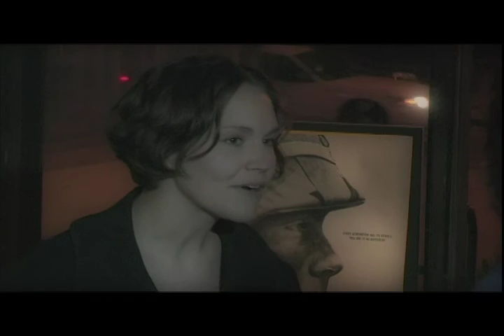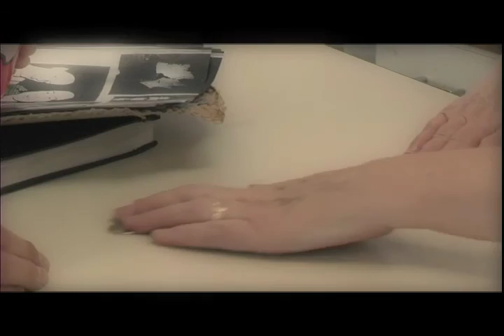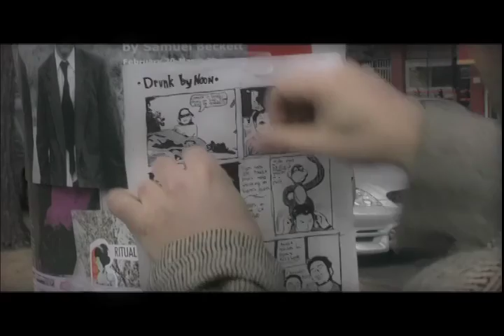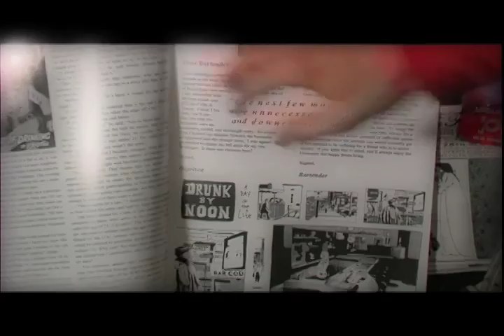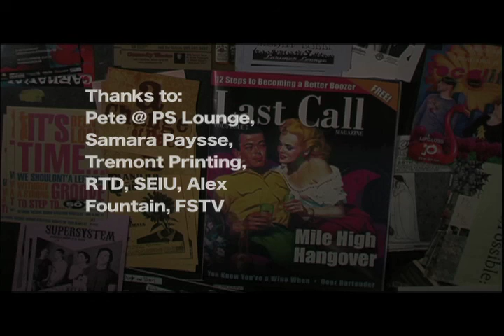Drunk by Noon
A recovering advertising executive struggling to turn his life around creates a kind of self-fulfilling comic strip.

"Digitally re-mastered" version of the rarely acclaimed short film dubbed by Denver's Westword magazine as Best Drinking Film of 2006.

Drunk by Noon premiered on April 20, 2006 at Denver's Bug Theater, and was broadcast on Free Speech TV (DISH Network channel 9415; DirecTV channel 348) as part of the Monkeywrench Cinema series in 2007.

Starring Chuck Fiorella, Anika Zappe, Rob Williams, Laura Norman, Ryan Coughlin, Maggie Alexander,  Patrician Byrne, Shannon Daut, Betty Farish,Tony Shawcross, Doug Bohm, Texas, Rosalie Keith, Ariah Gamaldi.

Producer Tony Shawcross; Cinematographer Sarah Franzen; Sound Mike Snider; Comics Lucas Richards; Art Director Steph Shearer; Last Call design Michael Ortlieb; Forehead effect Kevin Price; Foley and graphics Melanie Smith; Associate Producer Chuck Fiorella; Casting Linda Mamoun; Soundtrack Tony Black Quartet - Hemi Cuda - Juned; Writer/Director Eric Galatas.